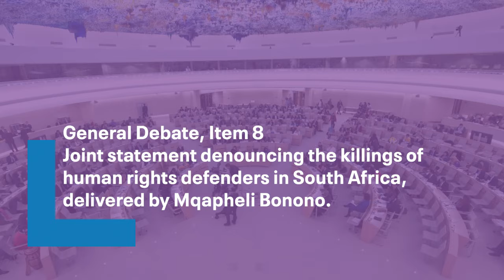HRC51: Civil society calls for accountability for the killings of defenders in South Africa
During the 51st session of the Human Rights Council's General Debate on Item 8, ISHR, Abahlali baseMjondolo, delivered a joint statement supported by 47 organisations, denouncing the killings of human rights defenders in South Africa, particularly those working to defend land, housing and environmental rights, as well as corruption activists.